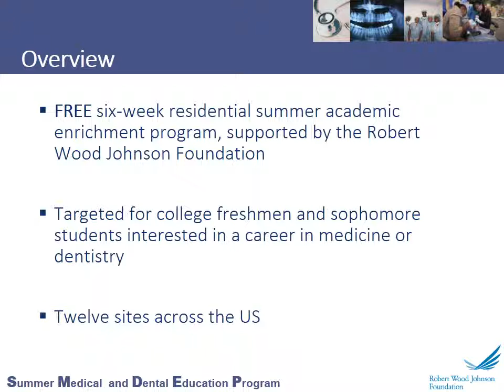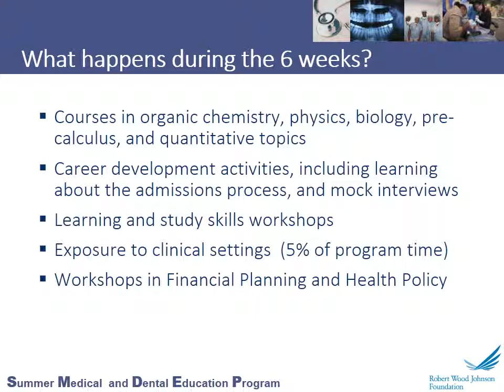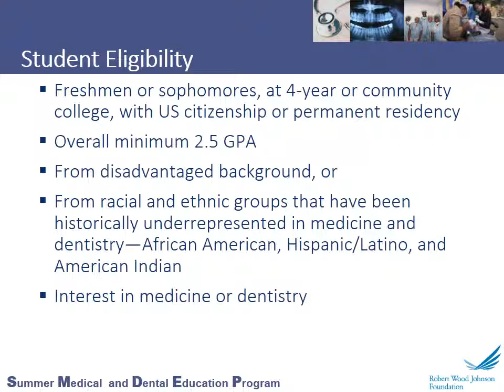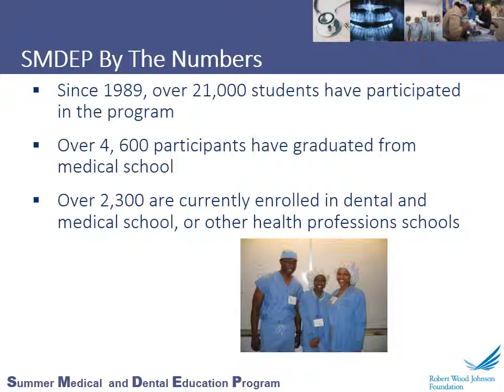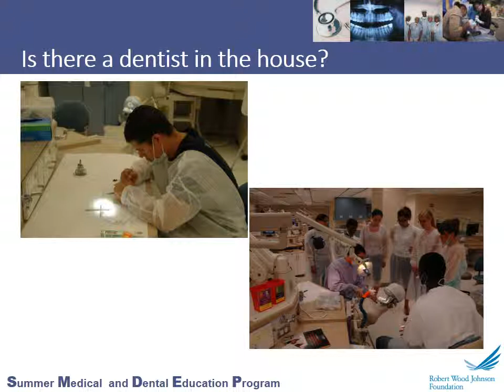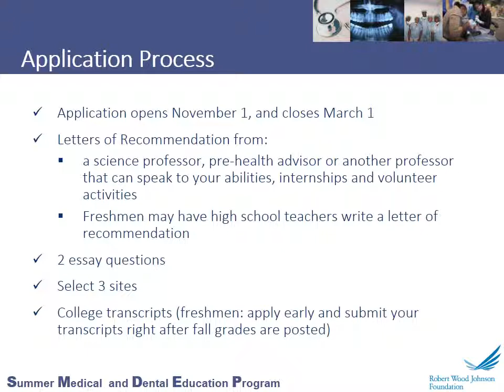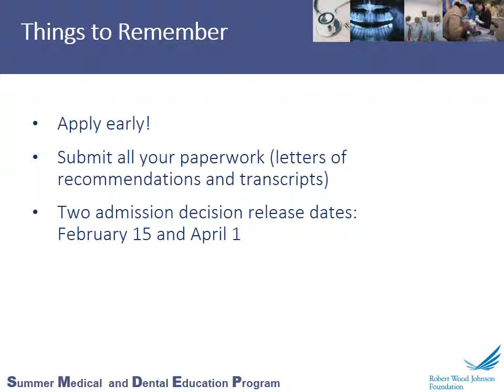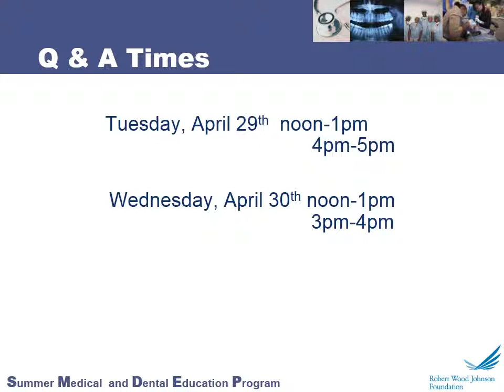Summer Medical and Dental Education Program: 25 years of success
This video will cover an overview of the SMDEP program, its impact over the past 25 years and success stories